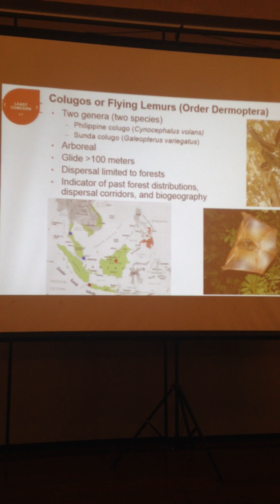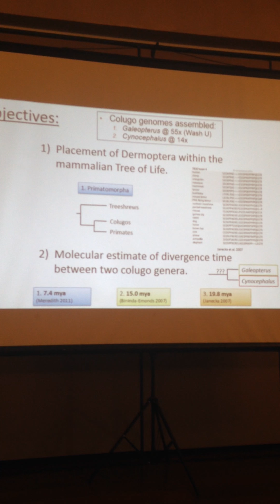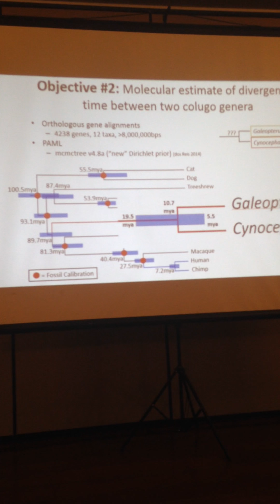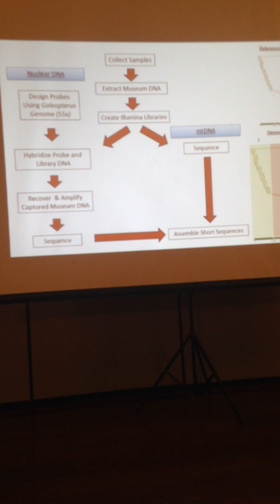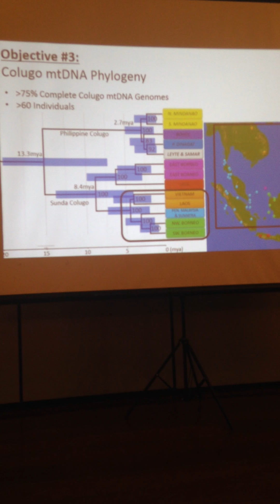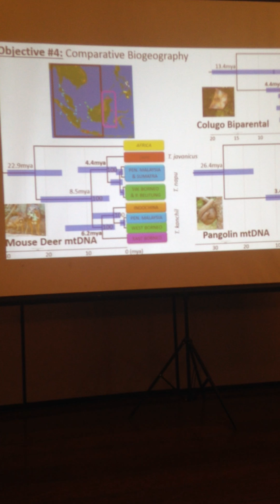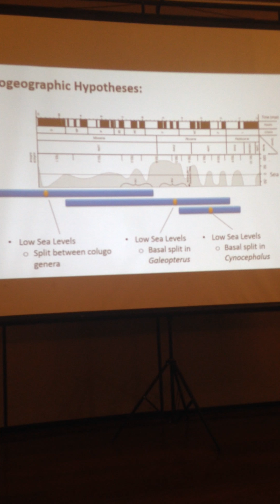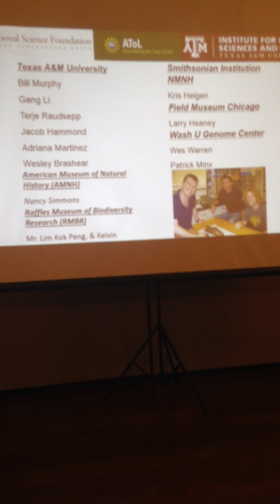Mason: Reassessing Colugo Phylogeny, Taxonomy, and Biogeography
Presentation by Victor Mason